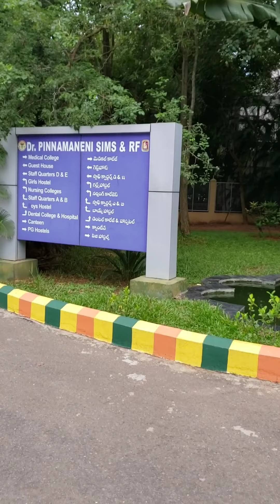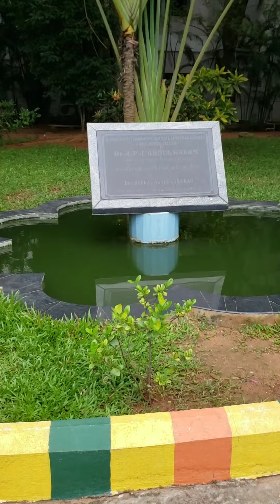Pinnamaneni sidhartha🧘/ Medical college tour/Chinna avutapalli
PSIMS is a private college and ranked somewhere around top 5 private medical colleges in Andhra Pradesh

MBBS cutoffs 2021-22

Cat/mark/rank

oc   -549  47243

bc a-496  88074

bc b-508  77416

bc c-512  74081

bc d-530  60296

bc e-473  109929